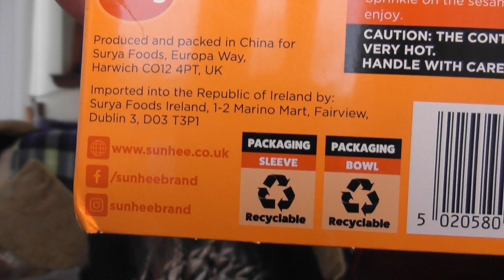Sun Hee Udon noodle bowl Sweet & sour review